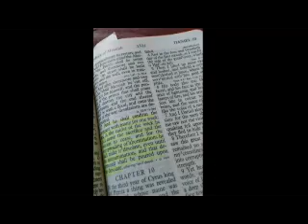Inquisition Update, Codeword Barbelon 01